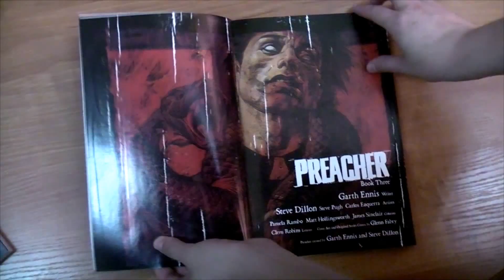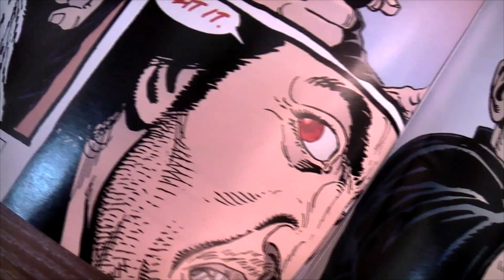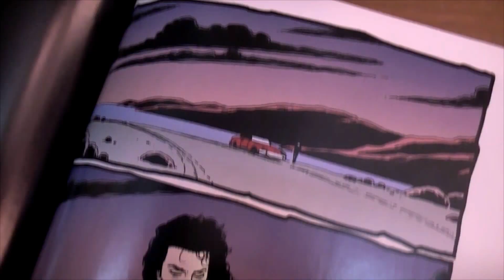Kaznodzieja - świetny komiks, słaby serial - Randka w bibliotece #3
Witamy Was w kolejnej Randce w bibliotece - filmu, autorów bloga Geek Kocha Najmocniej, Randka w bibliotece!

Tym razem, zajęliśmy się serią komiksów - Kaznodzieja. Porównujemy je z serialem, powstałym na podstawie tych dzieł. Jaki będzie nasz werdykt?

Relacje z wydarzeń i komentarze na żywo, dotyczące tego, co aktualnie czytamy/oglądamy zobaczycie na naszych Snapchatach:
odrovons (Karolina)
piotrekowal (Piotrek)

Dziękujemy za możliwość nagrywania w bibliotece, Gminnemu Domu Kultury i Sportu w Ostaszewie, a w szczególności wspaniałej dyrektorce - Monice Zadrożnej.